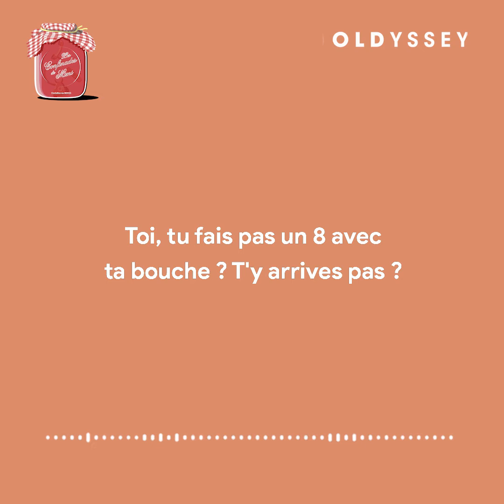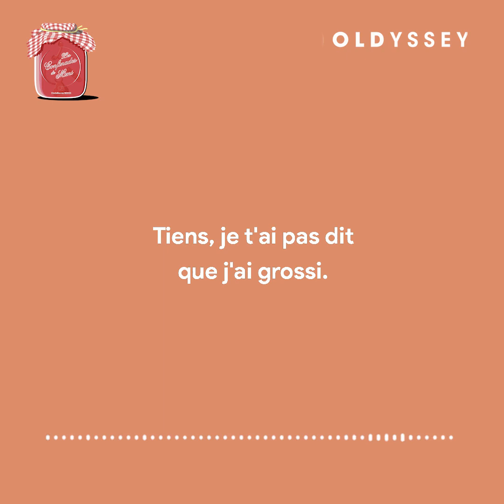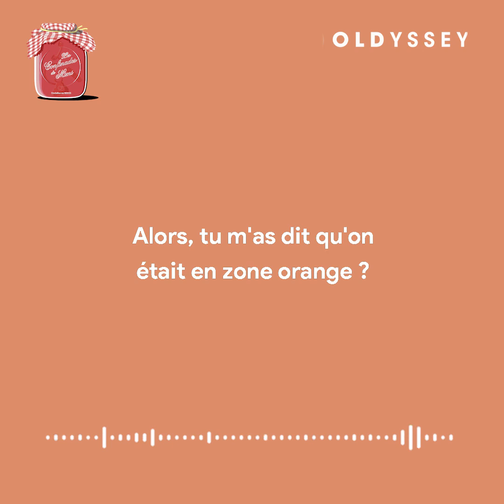Ep 11 - Les Confinades de Mimi - La Poule